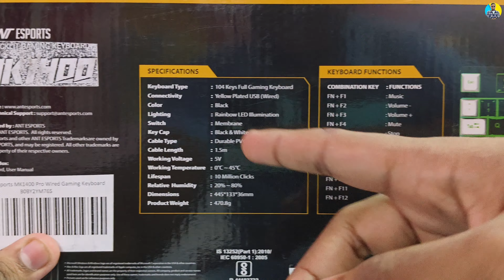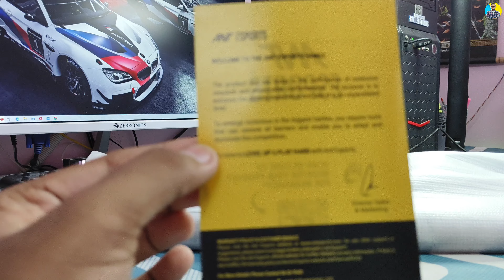Unboxing ANT Esports MK1400 Gamming Keyboard ⌨️/ Best Keyboard under 600 with combination keys😯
So hello guys ajj mein Unbox Kiya hu Ant Esports ka MK1400 Gaming keyboard.

👇BUY LINK👇
Limited-time deal: Ant Esports MK1400 Pro Backlit Membrane Wired Gaming Keyboard with Mixed Colour Lighting, White & Black Keycaps, Double Injection Key Caps - Black

🔴My Gears ______________
👆 TRIPOD 👆
👆 BOYA MIC 👆